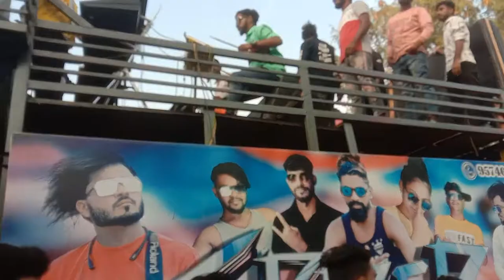SPIDER 🕷️ MUSICAL BEND !!! सुपरहिट रोडाली सोंग।। VINOD टोपी के ।। अवाज में।। {29/11/2021}AT: धवलीवेर